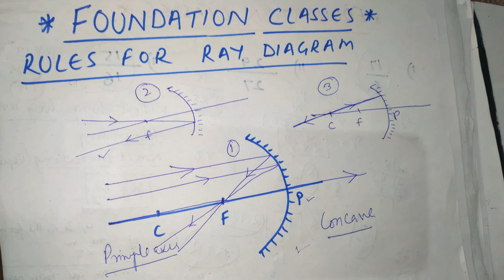LIGHT| SPHERICAL MIRROR|RULES FOR MAKING RAY DIAGRAM |LECTURE 2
LINK FOR PLAYLIST OF QUADRILATERALS
HELPFUL FOR COMPETITIVE EXAMS
STATE BOARD EXAMS
CBSE EXAMS
RIMC ENTERANCE EXAM
ALL INDIA SAINIK SCHOOL ENTERANCE EXAM
watch playlist of
multiplication trick